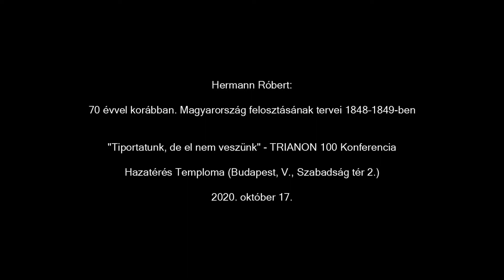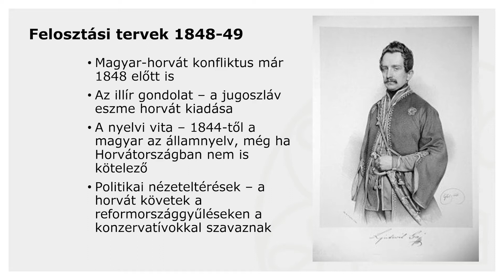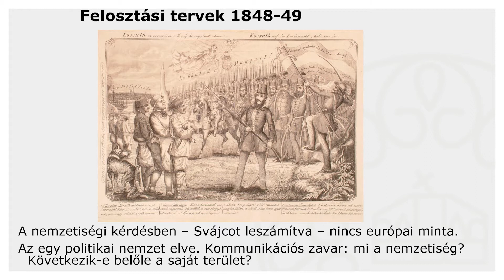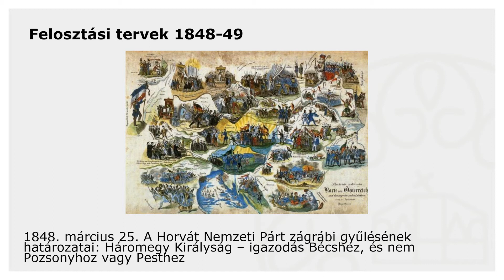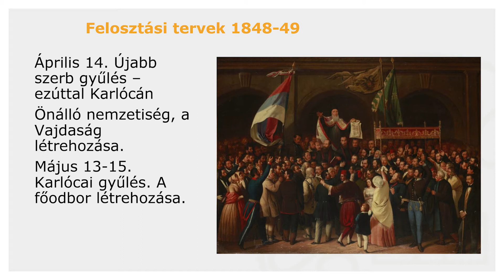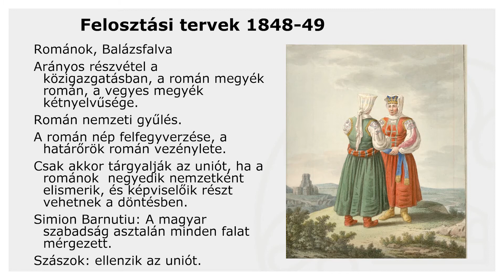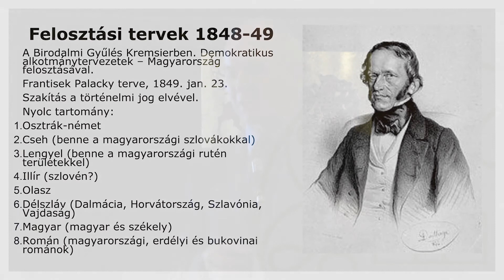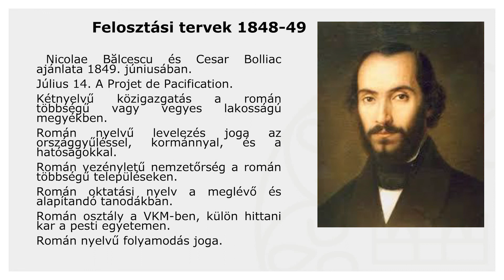Hermann Róbert: 70 évvel korábban. Magyarország felosztásának tervei 1848–1849-ben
A „Tiportatunk, de el nem veszünk” konferencia előadásai:
01 Hermann Róbert: 70 évvel korábban. Magyarország felosztásának tervei 1848–1849-ben.